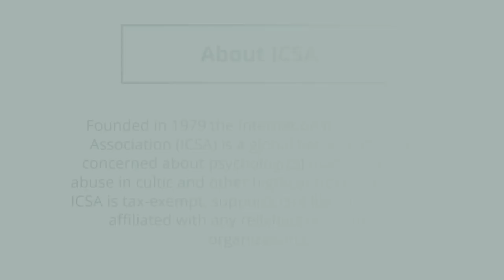Spiritual Practices During Uncertain Times; Spiritual Abuse and Transgender Individuals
Spiritual Practices During Uncertain Times; Spiritual Abuse and Transgender Individuals (Cyndi Matthews and Mark Wingfield; Ashlen Hilliard)

Mark Wingfield is associate pastor of Wilshire Baptist Church in Dallas and author of the new book Why Churches Need to Talk About Sexuality. He is a regular columnist for the Dallas Morning News and Baptist News Global and presented a 2016 TEDx Talk, “The Baptist Pastor And His Transgender Friends.” He is a former print journalist who combines his passion for social justice with his role as a pastor to serve as an advocate for those estranged from organized religion.

Dr. Cyndi Matthews is an Assistant Clinical Professor from Southern Methodist University and graduated with a PhD and Masters in Counseling and Counselor Education from Texas A&M University-Commerce. Dr. Matthews previously worked at the University of Louisiana Monroe and the University of North Texas at Dallas before coming to SMU. She is a Licensed Professional Counselor-Supervisor (LPC-S) and a Nationally Certified Counselor (NCC) with over 17 years’ experience working with individuals, couples, and families. She is also a Cult Consultant who works with former cult members and their families from around the world.

Dr. Matthews’ research interests include religious/spiritual abuse along with its long-term effects and counseling best practices; counseling with LGBTQ+ individuals; and counseling individuals born and raised in religious cults. Her dissertation examined the long term effects of those born and raised in religious cults. She has published in the International Journal for the Advancement of Counselling, The Journal of LGBT Issues in Counseling, and the International Journal of Cultic Studies.

She is a member of ACA, ASERVIC, ALGBTIC, CSJ, TCA, TxCSJ, TALGBTIC, TAMFC, and ICSA and currently serves on the ICSA, ASERVIC, and ALGBTIC boards.

Dr. Matthews' private practice specializes in Depression/Anxiety/Stress, LGBTQ+ Issues/Gender Identity, Addiction, Religious Abuse & Cult Recovery, Post-Traumatic Stress Disorder, Sexual, Emotional, & and Physical Abuse, Anger Management, Domestic Violence, Sex Therapy, Premarital Counseling, Communication Skills, Crisis Management, and Relationship Effectiveness.

Dr. Matthews is trained in Trauma Focused Cognitive Behavioral Therapy (TFCBT), EMDR, Couples' Gottman (Levels I and II) and Couples’ Imago therapy, Sandtray Therapy, Online Counseling, and Psychodrama.